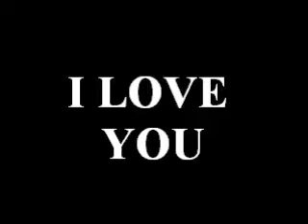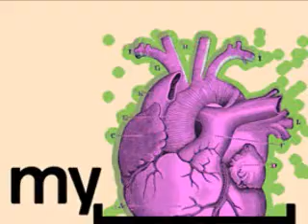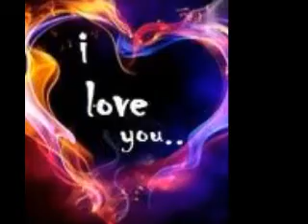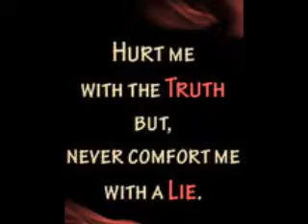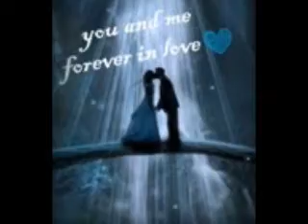I LOVE YOU GA!